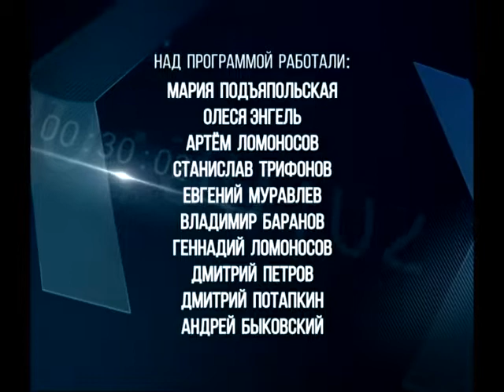Время спорта 12 05 2018